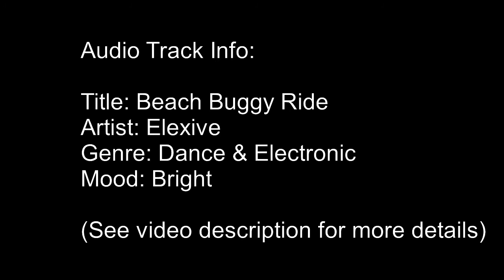Halloween Slideshow - Japan 2016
Photographs taken in Osaka and Tokyo (Shibuya, Harajuku, Omotesando) at Halloween 2016.